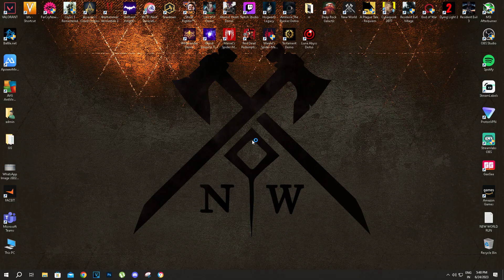Luna Abyss | RTX 2060 + i5 8600K | DLSS RAYTRACING ON | Native 1080p Max - Cinematic Setting PC Test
GPay, PayTM, UPI & PHONEPE ▶ 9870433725

🖥️PC Specs :-
MB :- Gigabyte Z370M D3H
Mouse :- Logitech 502 Hero Gaming Edition.
Headset :- Redgear Cosmo 7.1 USB Gaming Headphones with RGB LED Effect.

Luna Abyss is a single player story driven action-adventure with fluid platforming and bullet hell combat. Follow the journey of Fawkes, a prisoner of Luna caught between a cryptic prophecy and their prison sentence.

RECOMMENDED:
Processor: AMD Ryzen 5 1600 or Intel Core i7-6700K or newer running at 3.2 GHz or higher
Memory: 16 GB RAM
Graphics: GeForce GTX 1660Ti or Radeon RX 590
DirectX: Version 12
Storage: 13 GB available space